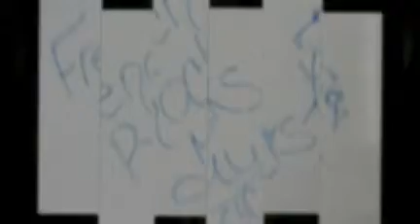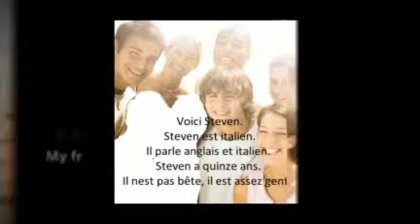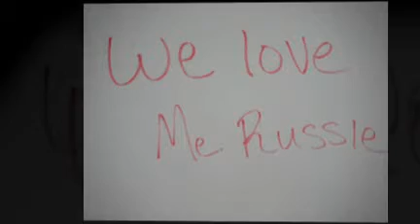French Club and Class